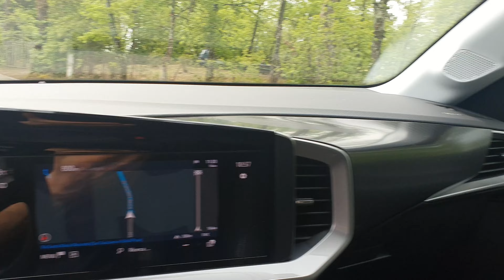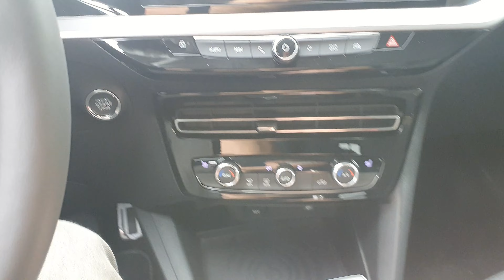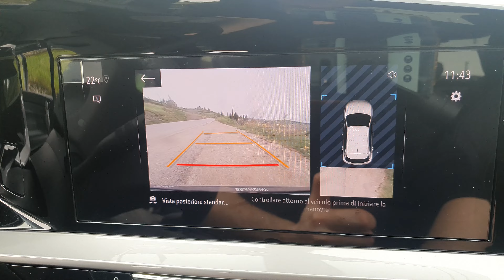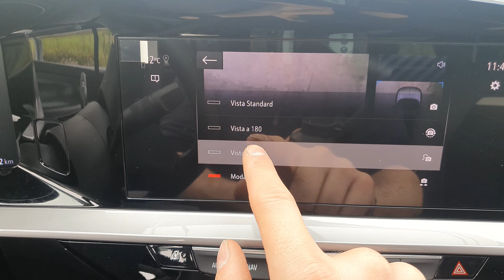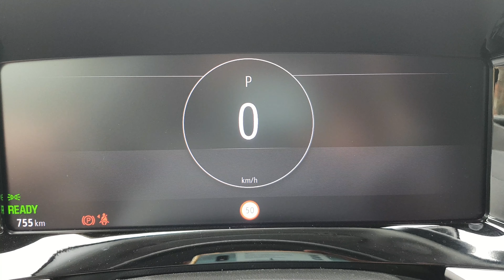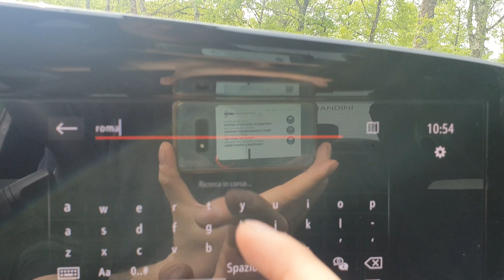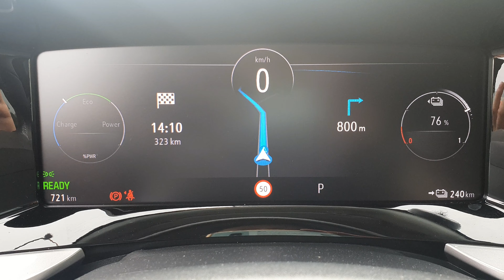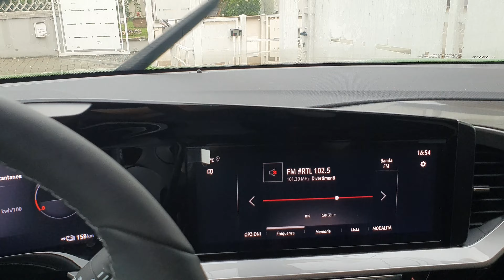OPEL MOKKA-e Test su strada. Proviamo il B-SUV elettrico sulle strade del chianti. Prova completa!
Buonasera a tutti ragazzi
Oggi facciamo il test su strada della nuova Opel Mokka-e
Un mezzo veramente interessante
La naturale evoluzione della nostra Opel Corsa-e
In questo video vedremo come si comporta su strada, come si comporta il sistema infotelematico , il navigatore e le varie funzioni di un mezzo che sta raccogliendo un enorme successo.
Spero di darvi una mano con questo contributo.
Nella prossima settimana, vedremo un confronto di consumi tra la Opel corsa-e e questa Opel mokka-e , nei vari step 80 , 90 , 100 , 110 , 120 , 130 km/h
Vi aspetto.
!CIAO!